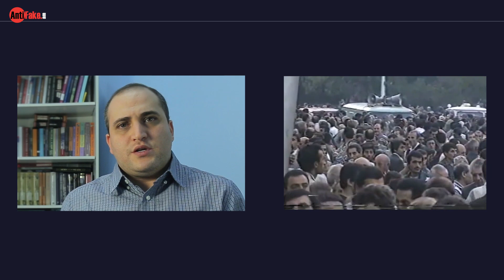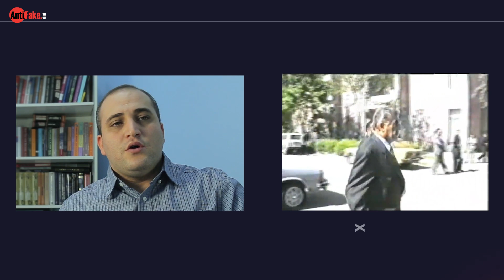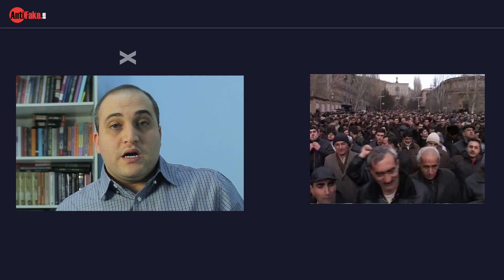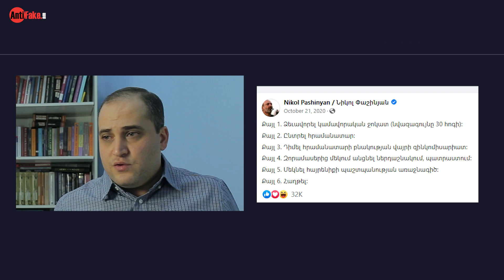«Ժողովուրդն է մեղավորը»․ 1988–ից՝ մեր օրեր | ՔԱՂԱՔԱԿԱՆ ԶՐՈՒՅՑ․ 002–1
Բաժանորդագրվե՛ք AntiFake.am-ին.